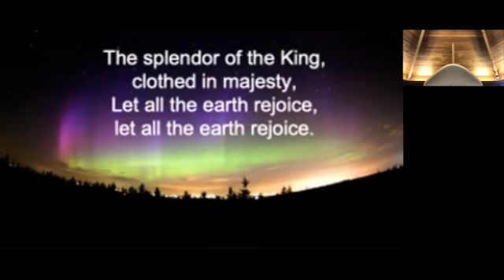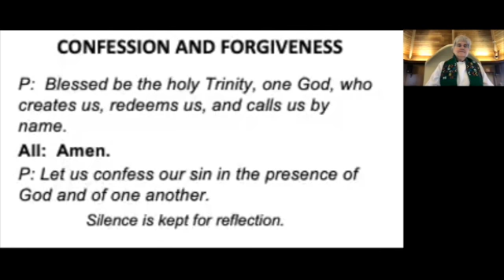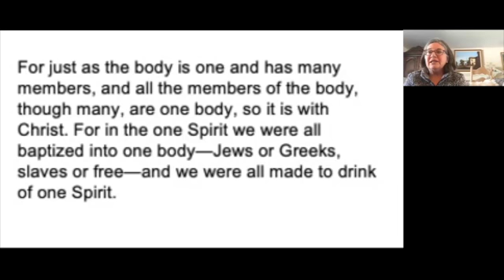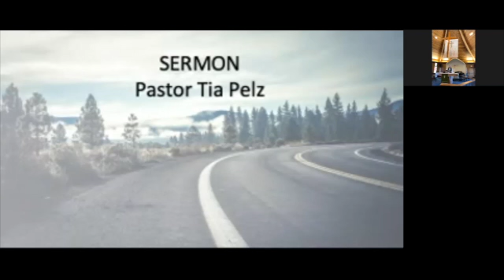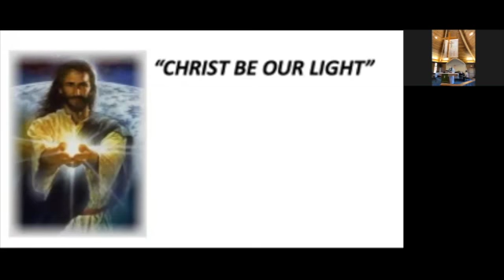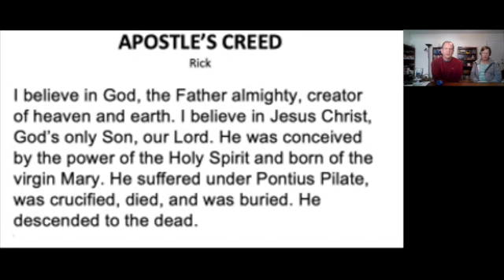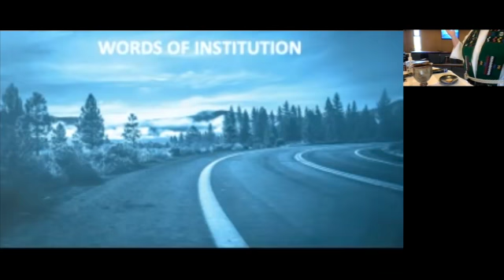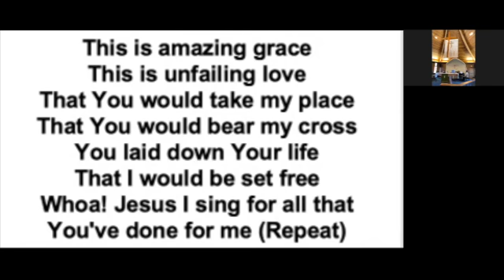2022 01 23HRLC Sunday Worship Preacher Pr. Tia Pelz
Holy Redeemer Lutheran Church Newark CA
ELCA
Reconciling in Christ